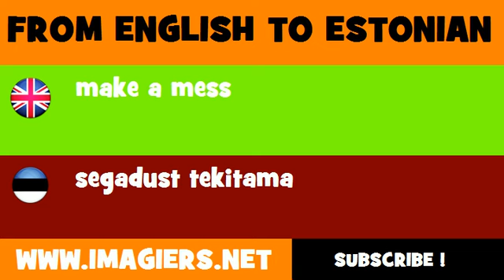FROM ENGLISH TO ESTONIAN = make a mess